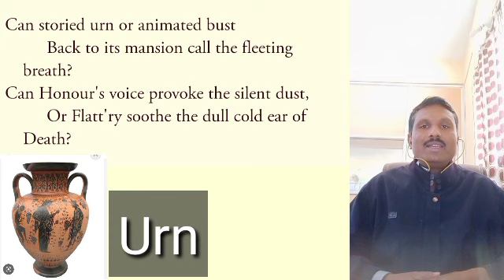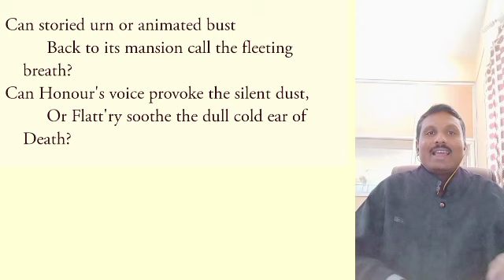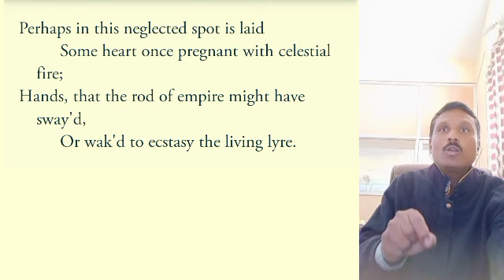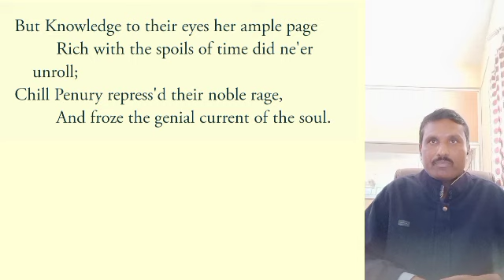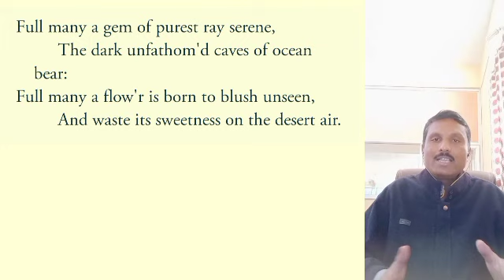Elegy Written in a Country Churchyard (Stanza 11, 12, 13, 14) Summary and Analysis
elegy
Elegy Written in a Country Churchyard is a poem by Thomas Gray, completed in 1750 and first published in 1751. The poem's origins are unknown, but it was partly inspired by Gray's thoughts following the death of the poet Richard West in 1742.

What is the main message of Elegy Written in a Country Churchyard?
What kind of poem is Elegy Written in a Country Churchyard?
What is the irony in Elegy Written in a Country Churchyard?
What is the symbol of Elegy Written in a Country Churchyard?
What is the meaning of country churchyard?
What is the main theme of elegy?
Who is the speaker thinking about in Elegy Written in a Country Churchyard?
What is the structure of an elegy poem?
What is epitaph in Gray's elegy?